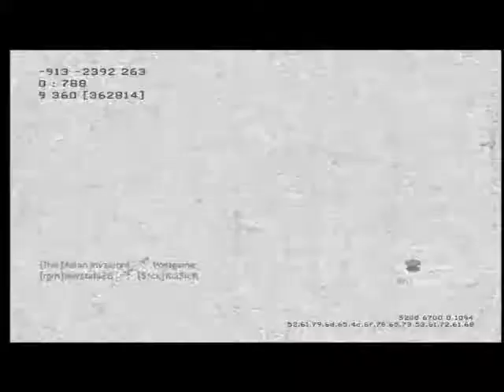Modern Warfare 2 Invasion TDM, MAJOR channel update (New Gamertag - PureSalvation)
Major Channel Update video

Huge apology for not uploading for a while

new gamertag: a 1shot 1der. is now. PureSalvation
u can still call me 1shot1der or 1shot if u want

INVASION TEAM DEATHMATCH
Class Setup
Tar 21 silenced (Woodland)
Ranger akimbo
Scavenger
Stopping Power
Sit Rep
Claymore
Stun
Final Stand